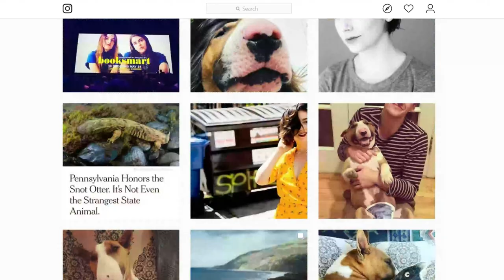Molly Ephraim Returning to Last Man Standing? What is she doing in 2020?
Last Man Standing season 8 is set to wrap up this february.

If you miss old Mandy Baxter, then we have some updates on Molly Ephraim the actress who made the character a beloved.

For a few hopefuls still hanging upon the comeback we are sure the actress is not returning back.

And show runners have no plan of firing current actress Molly Mccook.

For six seasons Ephraim played Mandy Baxter, the middle daughter of
main protagonist Mike Baxter by American actor Tim Allen.

In 2017, when she left literally everyone exited the show because the production was cancelled and ABC, the company owning the rights  had no plan of bringing season 7.

Eventually season 7 got renewed on the Fox network but it was a blessing in disguise for Molly Ephraim.

During the same time she was involved in other projects including her upcoming hollywood movie The Front Runner starring Hugh Jackman.

As to why Molly left Last Man Standing is down to her unfortunate timing and contract involvement with different agencies.

After leaving Last Man Standing Ephraim has  featured in TV shows such as Casual, Modern Family and The act.

As of 2020 Ephraim is not involved in any major TV show or Hollywood projects .

It is like she is on hiatus from her work and enjoying life behind the camera.

The 32 year old actress has always been able to separate her personal life away from media attention.

We do not know if she is dating a boyfriend or currently single.

A quick glance through her Instagram profile will let you know nothing more than she has a pet dog and has shared pictures alongside.